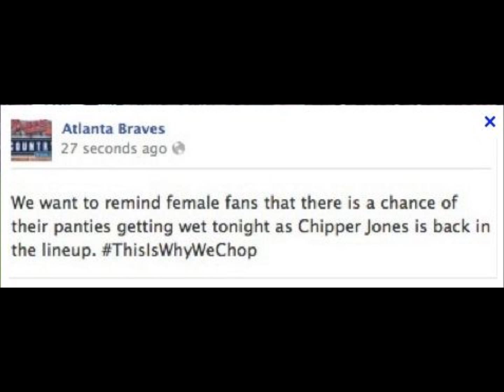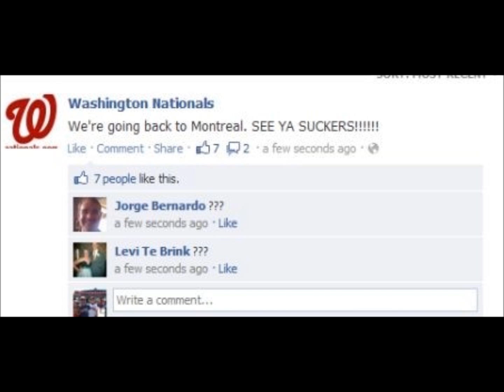MLB Baseball Teams get hacked on Facebook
The Hacker changed several MLB Teams Facebook pages and got people wondering if Facebook is safe, we if Mark Zuckerberg page got hacked, who can hack yours?  In my opinion, anyone, but watch this video and see these teams hacks, warning some of the content may not be suitable for children or may be offemsive, enjoy...

Teams that got hacked:

Washington Nationals
Atlanta Braves
Chicago Whitesox
Chicago Cubs
Miami Marlins
San Fransisco Giants
LA Angels